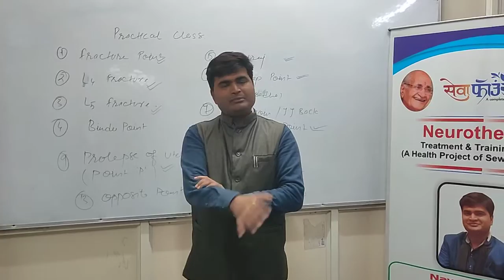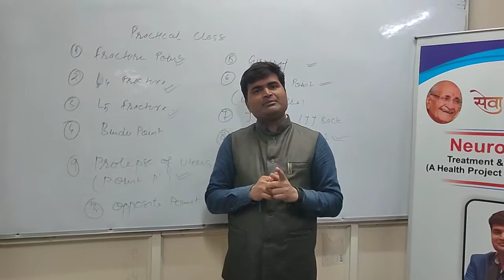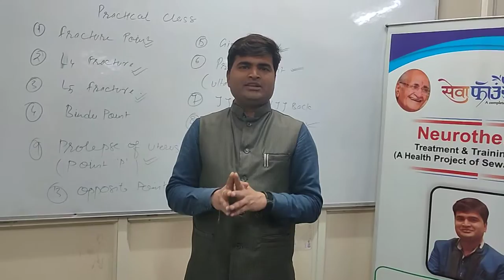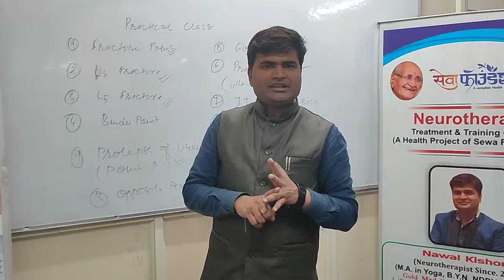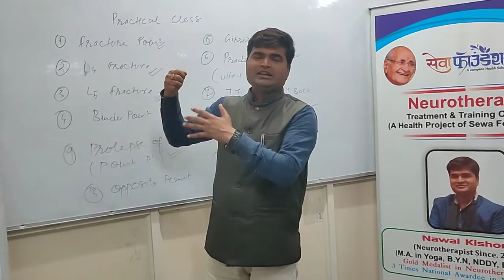Tennis Elbows Treatment | Solution of Tennis Elbow |Neurotherapy Point For Tennis Elbow | 9718425042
Point for Tennis Elbow

About Shri Nawal Kishore, Senior Neurotherapist
Shri Nawal Kishore is a reputed qualified Neurotherapist having being trained and mentored by Dr. Lajpat Rai, Father of Neurotherapy. He has been practicing the science of Neurotherapy  since 2005 with being the proud recipient of Gold Medal in Neurotherapy in the year 2006. He has also received three times the National Awards in Neurotherapy in the years 2014, 2015 and 2016.
At present, Shri Nawal is associated as Senior Neurotherapist and Health Wellness Consultant with Sewa Foundation Health NGO at Vivek Vihar and Om Bhikshu Medical Centre at Nirman Vihar. His knowledge, expertise and experience of Neurotherapy in treating diseases without using of drugs has benefited over one lakh of patients from across the country. He runs India’s number 1 Study Center of Neurotherapy  at Vivek Vihar, New Delhi. He has trained Thousands of people in becoming qualified Neurotherapists from all over India.
Today, Shri Nawal Kishore is one of Best known name of India in the field of Neurotherapy. He has been instrumental in spreading the message and importance of Neurotherapy in providing  drugless treatment of diseases and ailments with no side effects. He is a regular key note speaker at various organizations speaking about the role, science and importance of Neurotherapy for overall wellbeing of the health of individuals. Till date, he has organized numerous seminars and workshops on Neurotherapy all over the country.  Dr. Lajpatrai Mehra, the doyen of modern Neurotherapy has credited Shri Nawal Kishore for his dedication in heralding a revolution by spreading and providing recognition of Neurotherapy in the health sector.

Nawal Kishore (Neurotherapist Since. 2005)
Health Director: Sewa Foundation ®
OPD Consultant: Om Bhikshu Medical Centre Nirman Vihar Delhi
Clinic: C-190 Basement Vivek Vihar Delhi.95
सेवा फाउंडेशन कार्यालय: 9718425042, 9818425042

Are you suffering from following diseases?
.Diabetes .High Blood Pressure .Obesity .Heart related problems .Cholesterol .Gastro .Intestinal Disorders .Lower Back Pain .Cervical Spondylitis .Lumber Spondylitis .Joint Pain .Arthritis .Pain in the Heel .Asthma .Allergies .Rheumatoid Arthritis .Knee Pain .Varicose Vein  .I.B.S. (Irritable Bowel Syndromes) .Chronic Cold .Sleep Disorders .Weakness in the body .Skin Diseases  .Migraine .Thyroid Problem (Hyper-Hypo)
.Menstrual Problem .Leadies Problems .Anxiety .Depression .Stress  .Knee pain .Back Pain .Cervical Pain .Abdominal Pain .Diabetes .Nabhi ki samsya
.Naale ki samsya .Kodi ki samsya
.Insomnia .Sexual problem .Sex Problem .Male Sex Problem .Female Sex problem
.Infertility .Baccha na hona
And More Important Imbalance of "Nabhi" is the root cause for most of the diseases. If the String of any musical instrument is too tight or too loose, sound produced by the instrument is not soothing. Similarly following Imbalances in the body leads to various diseases in the body.
Neurotherapy Vivek Vihar Delhi
C- 190 Basement Vivek Vihar Phase I, Vivek Vihar, Delhi, 110095
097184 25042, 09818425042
For Our Location :-